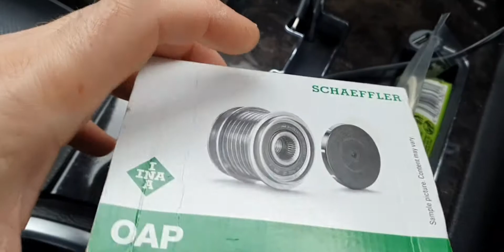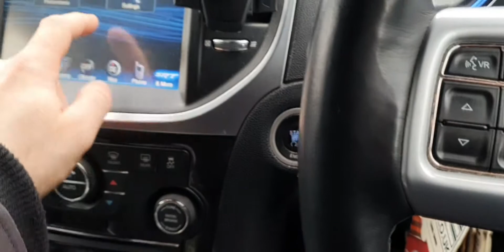chrysler 300c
Alternator pulley
was very windy day
we had storm Unice passing by
other areas had more drama
left my car with my local trusted mechanic
2hrs later went to pick it up
he said he had to take alternator off to remove the actual pulley as it was very tight